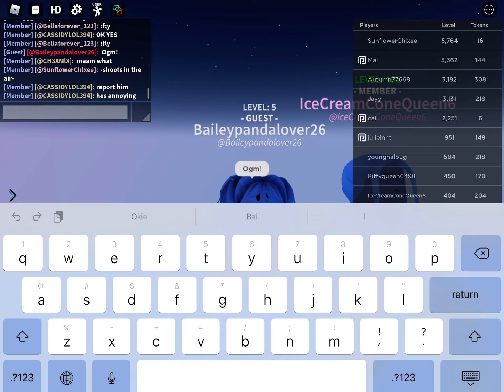I’m dancing but I guess they would like to join in!